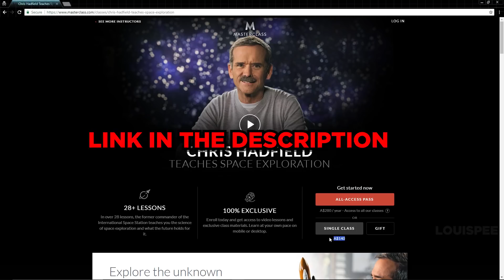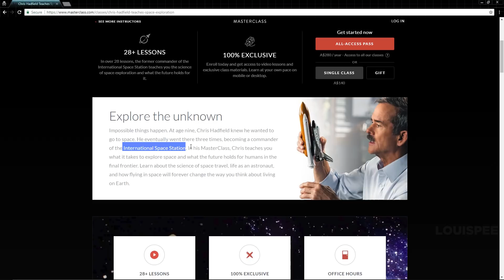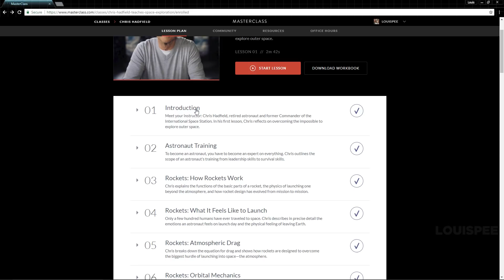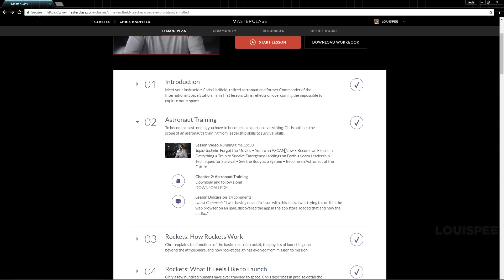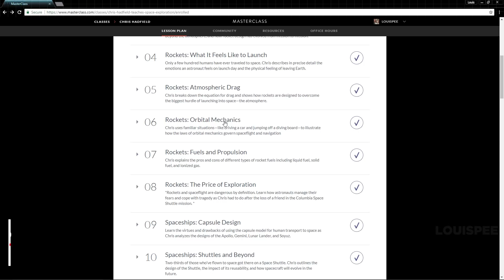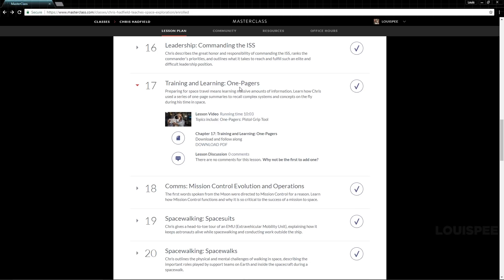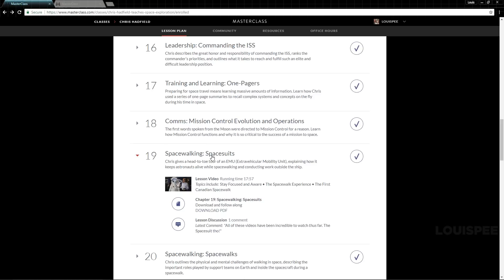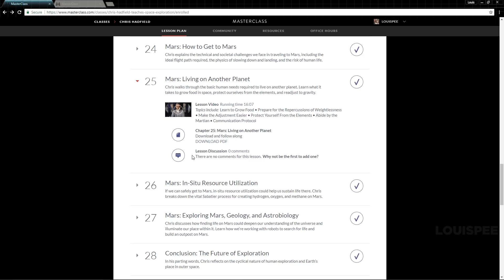Chris Hadfield Masterclass Review - Is It Worth It?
I invested in myself and paid for this masterclass.

Today, we review the Chris Hadfield master class and discuss if it's worth it. Chris Hadfield is a Canadian astronaut who was the first Canadian to walk in space. An engineer and former Royal Canadian Air Force fighter pilot, Hadfield has flown two space shuttle missions and served as commander of the International Space Station.

Chris spent 166 days in space and made the famous YouTube video music song from space Space Oddity

I personally purchased the all-access masterclass which gives me access to all the present and future classes.

This is Major Tom to ground control!